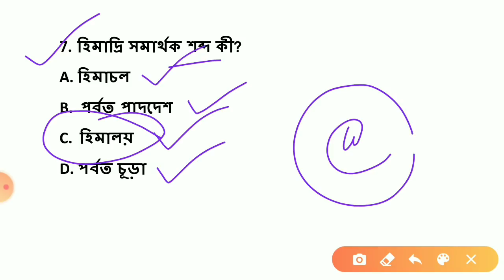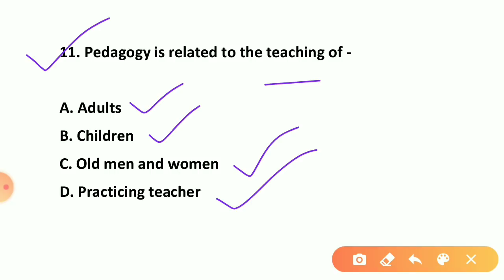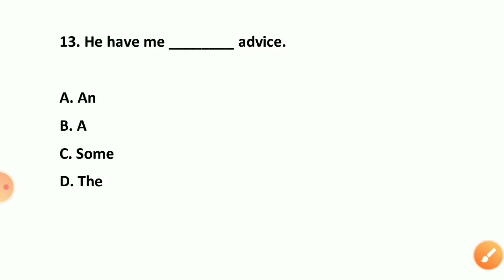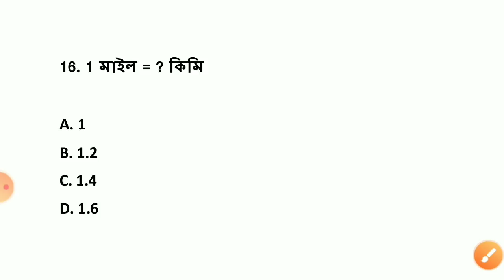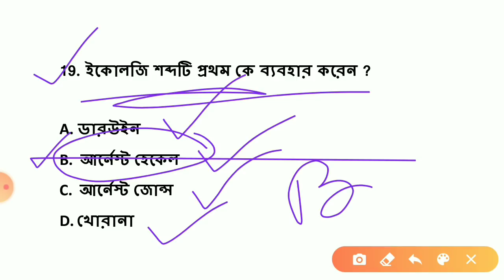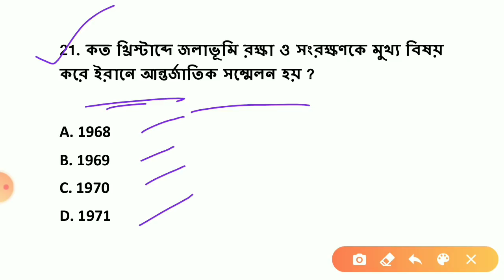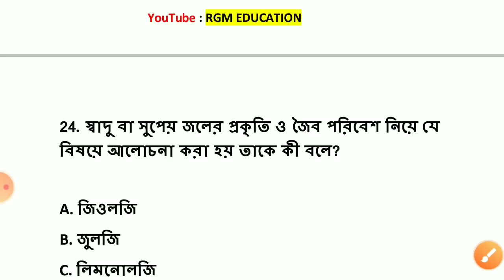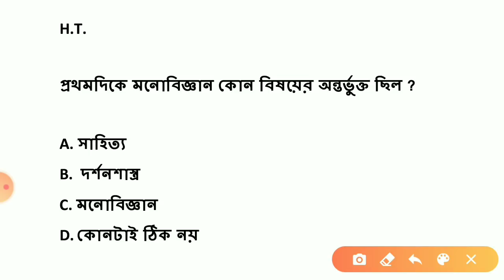Tet exam model question paper , mock test 33